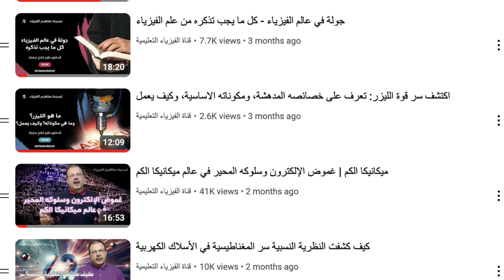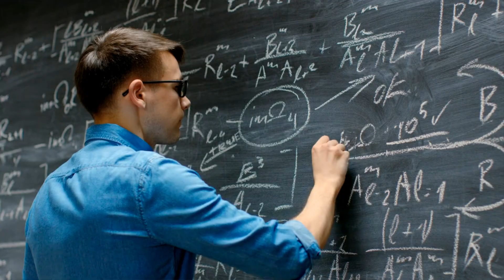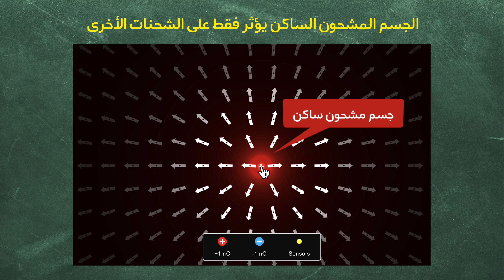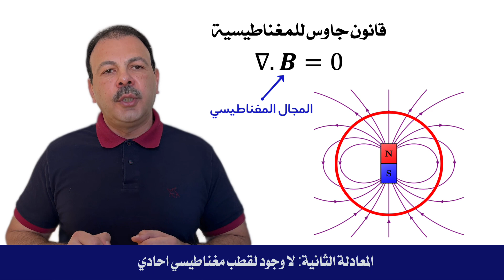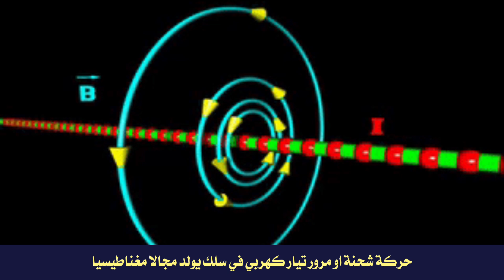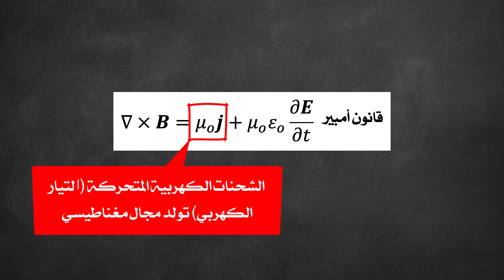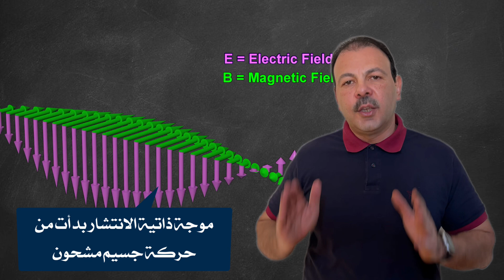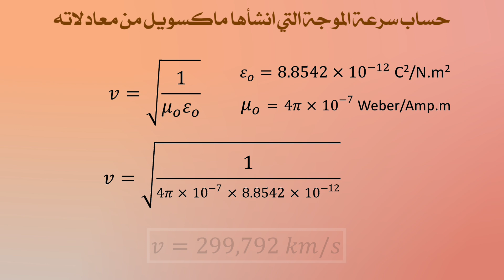شرح معادلات ماكسويل التي كشفت حقيقة الضوء | لماذا يتكون الضوء من موجتين كهربية ومغناطيسية؟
مرحباً بكم في هذا الفيديو الشيق حيث نغوص في عالم معادلات ماكسويل العبقرية، التي لم تكن مجرد معادلات رياضية، بل اكتشافاً أحدث ثورة في الفيزياء وغير فهمنا للطبيعة إلى الأبد! بفضل هذه المعادلات، تمكن جيمس كلارك ماكسويل من الكشف عن السر الأعظم: الضوء ليس مجرد شعاع ساطع، بل هو موجة كهرومغناطيسية تسير بسرعة مذهلة تصل إلى 300,000 كيلومتر في الثانية، وهي السرعة التي استنتجها ماكسويل من خلال دمج قوانين الكهرباء والمغناطيسية.
سنستعرض في هذا الفيديو كيف تفتح لنا هذه المعادلات آفاقاً لفهم الطبيعة الكهرومغناطيسية للضوء والعلاقة بين المجالات الكهربائية والمغناطيسية، وكيف أن هذه العبقرية الفريدة قادت إلى واحدة من أهم الاكتشافات العلمية في التاريخ.
00:00 مقدمة
02:55 وصف مبسط لمعادلات ماكسويل
03:27 ماذا تخبرنا كل معادلة من معادلات ماكسويل
07:52 اكتشاف حقيقة الضوء
12:31 الخلاصة